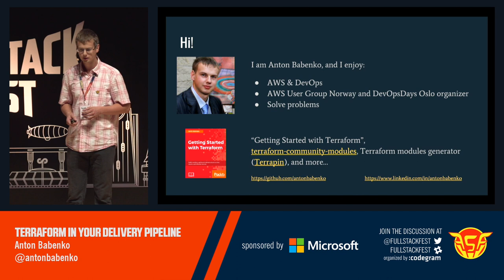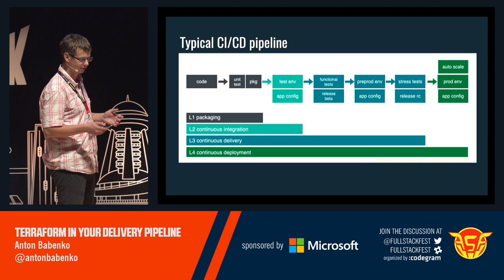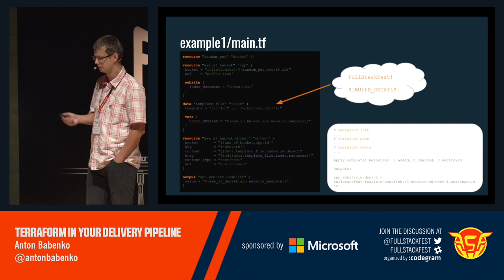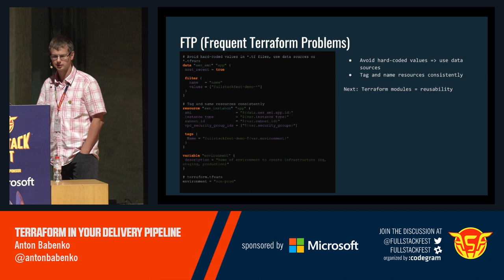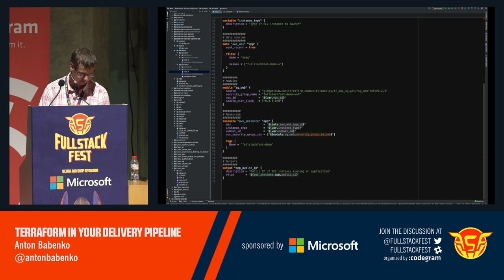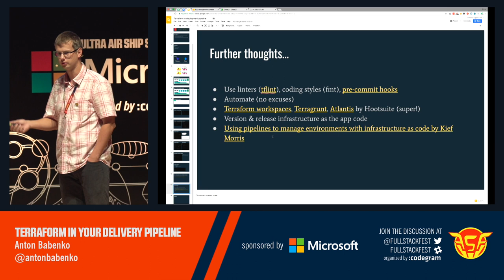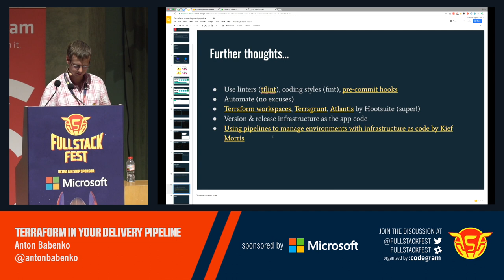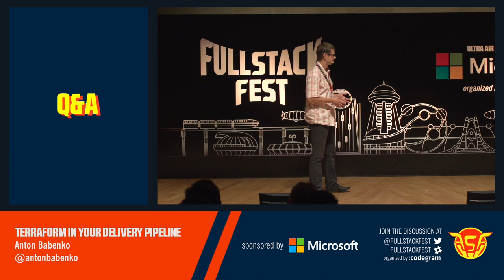Terraform in your delivery pipeline (Anton Babenko)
Do the last step(s) and bring infrastructure management into CI/CD processes. We know what to do with the code (build, test, deploy), but we are not always comfortable putting infrastructure changes inside CI/CD pipelines. Why?

During this talk I will explain what are the most common scenarios of integrating Terraform and Packer into pipeline and show visually drawbacks of each.

I will provide suggestions (with pros and cons) in examples: How to structure infrastructure code effectively? How to trigger infrastructure management and deployment from your pipeline? How to propagate versioned infrastructure between environments? How to make it DRY?

By the end of my talk participants should be able to implement Terraform into their CI/CD pipeline more easily, because there will be at least couple of real implementations I have made in the past (including the code which I will release on github).

Anton is fully certified in all 5 AWS professional certifications and has been working as web-developer, team lead and CTO during his career. He has strong interests in automation, infrastructure management and exploring ways to do it properly and as risk-free as possible. Anton was a reviewer of Terraform book printed by Packt and he is also one of active collaborator in terraform-community- modules organisation. He leads AWS User Group Norway, organises DevOpsDays Oslo, and speaks often at various technical meetups and conferences.